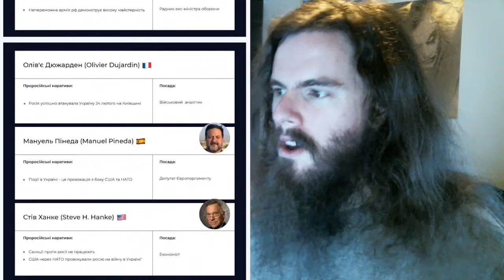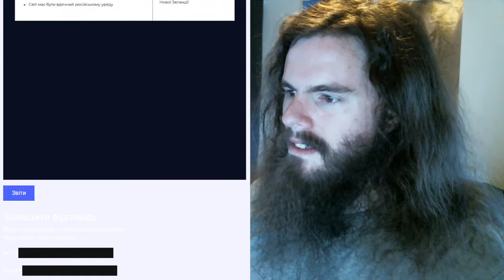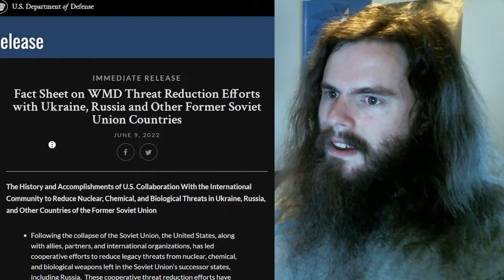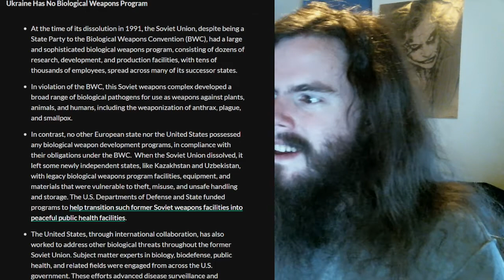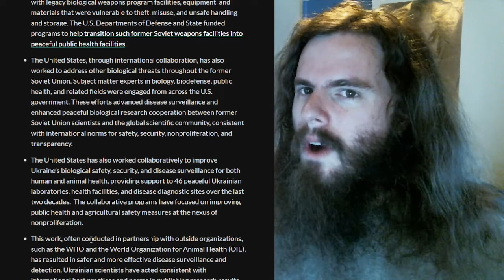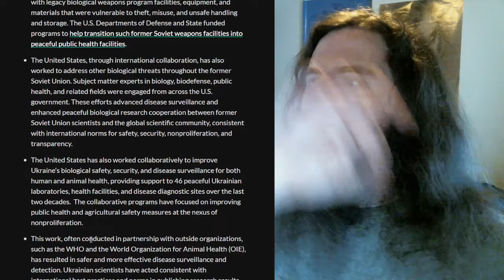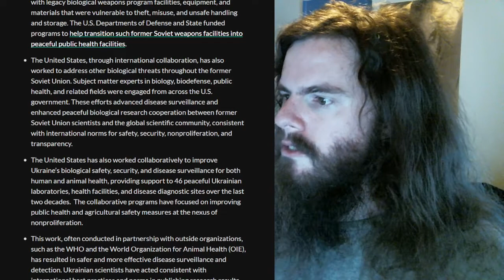laughing at the Ukrainian government's Russian Propaganda list | Vlog #89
Ukraine is laughably fascist.

My receiving addresses:

BTC 1C8hmf4D8oMs5pFwb5vGjc9GkMEjcYcow6

BCH qz3qh8fj0e0jm4w5aj6d4lne2qpew9cxtcszgqktr6

DASH XwjM7HQwdgZc9xiaKx1gXQV6jP5Amy2cxB

ETH 0x72c097d310Cbddd39554ccec06563f1dff693881

LTC LXhzmuu28Tw9faZ2KksfGQS6mvFW7dC44R

SMART SdGNyg7QU5p3VHerKcU1873QC5jXcBcb8G